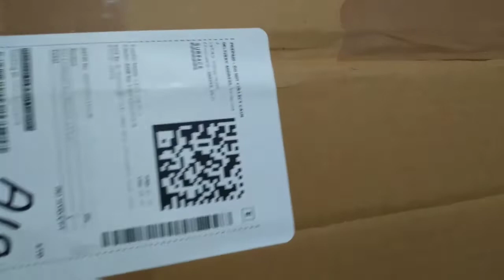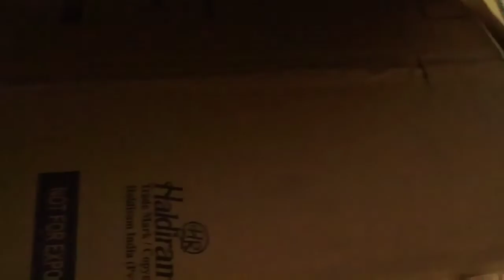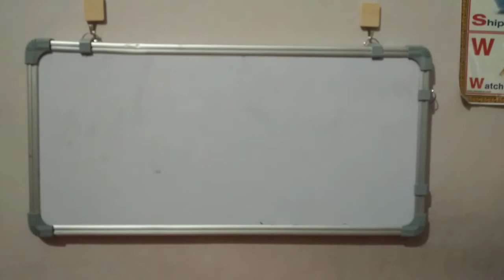ఈ వైట్ బోర్డు ఆన్లైన్ క్లాసులు ప్రాక్టీస్ చేయటానికి చాలా బాగా ఉపయోగపడుతుంది @ Pavani Starts